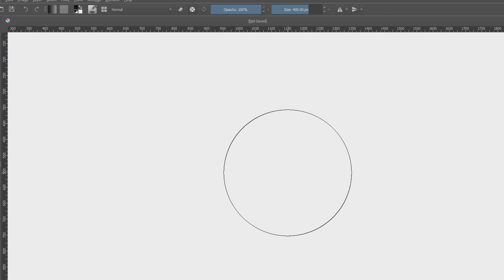How To Draw THE BATMAN In 2 Seconds